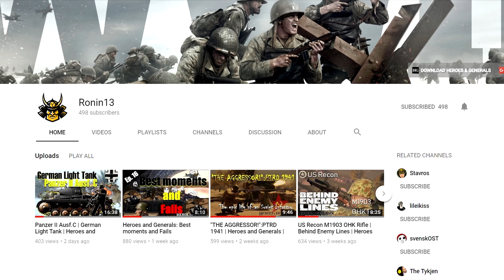Black Squad ► Opening 161 Happy New Year 2020 Boxes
ShadowPlay

Black Squad is not and will never be pay-to-win: Purchase weapon skins to customise your favourite weapons!